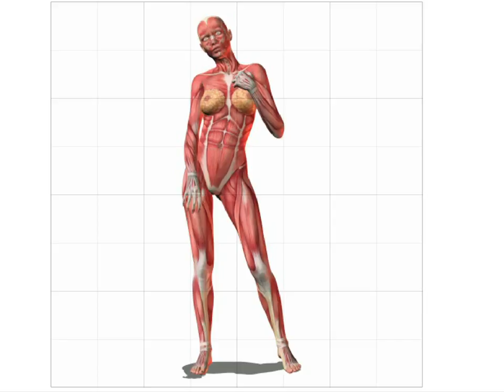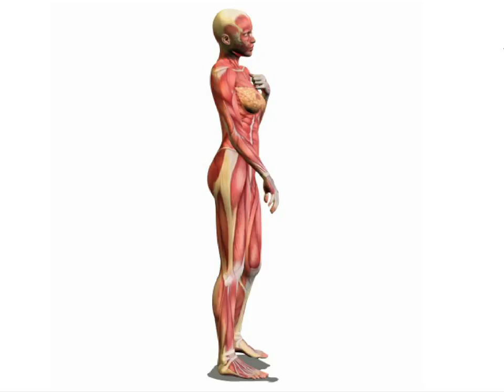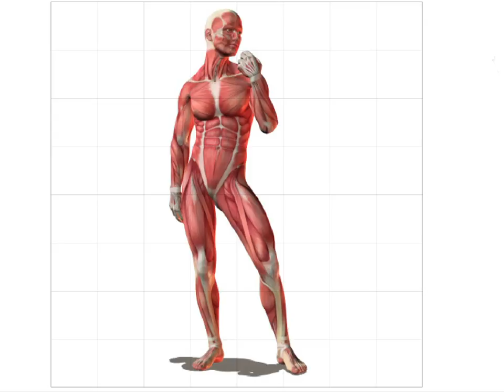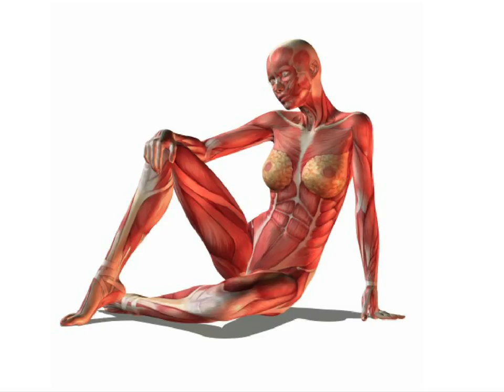90秒ドローイング 【肩慣らし】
POSE MANIACSさんから基礎的な正面のポーズで構成

曲はクラシックサウンドライブラリーさんから拝借
ガーシュインのI Got Rhythmで90秒の感覚を